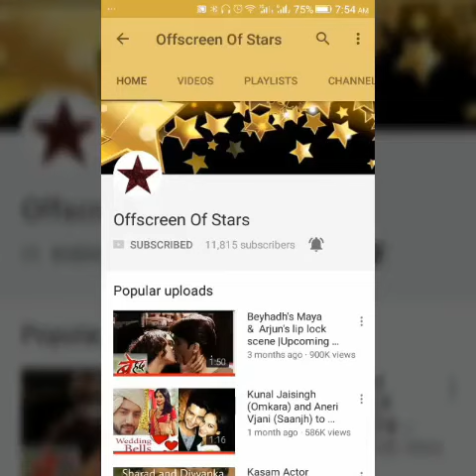Hina Khan aka Akshara of YRKKH real life marriage photos..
Famous actress hina khan urf Akshara Background Music is not owned by us.